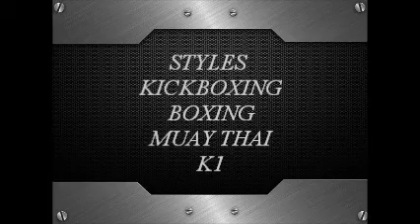the good one